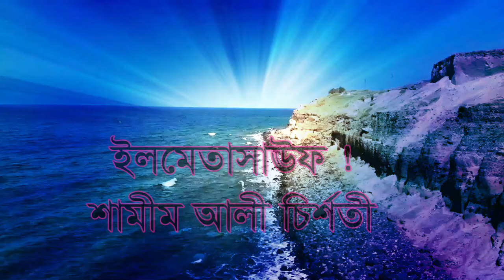যদি কেঊ বলে আল্লাহর অভাব আছে. নিশ্চই তিনি কাফের হয়ে যাবে , ( শামীম আলী চির্শতী )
বিশ্ব আধ্যাত্নীক জ্ঞান সঞ্চার দরবার শরীফ . তুলে ধরলো আল্লাহর আকার আছে . কেঊ যদি বলে আল্লাহর আকার নাই তবে তিনি কাফের হয়ে যাবেন .তাই আমরা কাফের হওয়া থেকে নিজে বাছবো. ও অন্য কে ও বাচাতে চাই ??? তাই আল্লাহর আকার এর ও অভাব নাই .